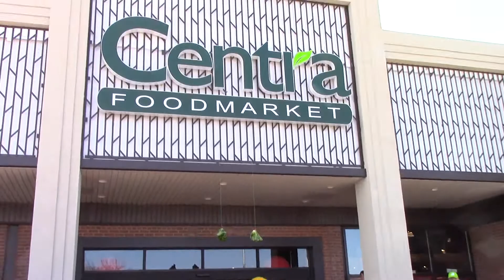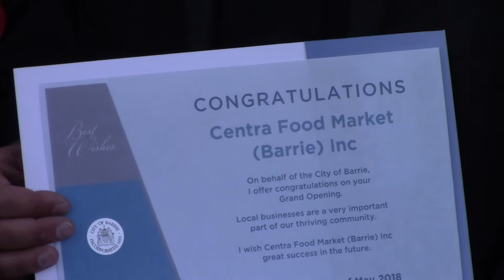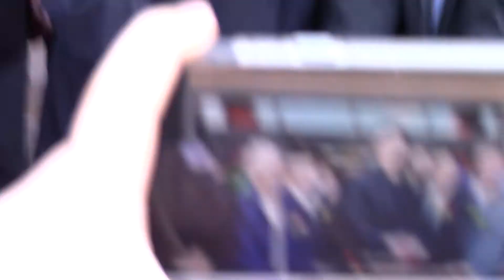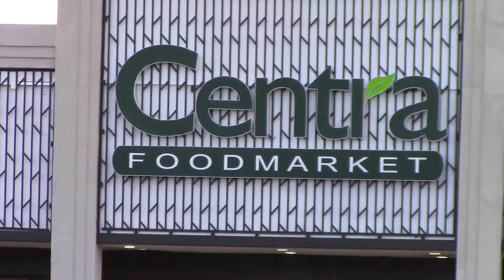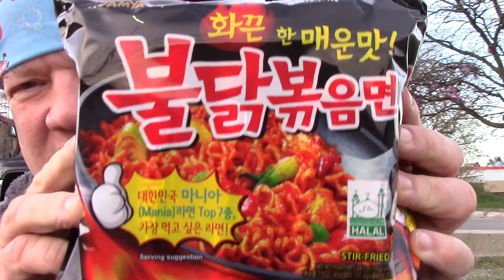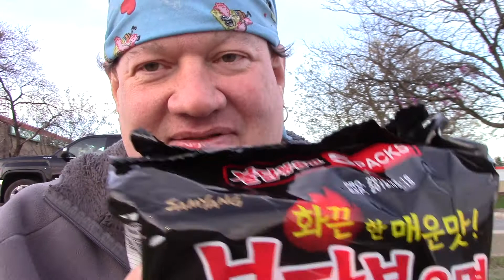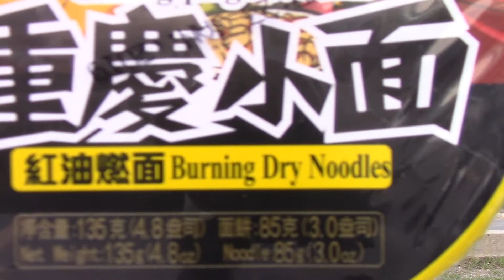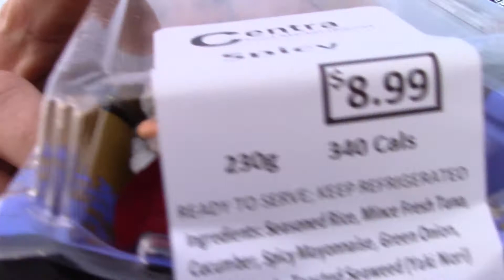Centra Food Market Grand Opening, Barrie, Ontario, May 12, 2018